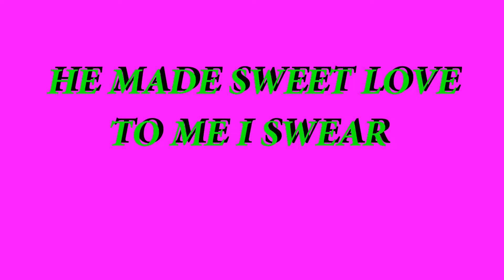Тима NHBAJINDbI [r6]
shit team im the best i will suck my own dick cuz im so good also r6 hacks
читы на осаду, про лига, трикшот, как играть, я идиот, ты тоже,теги теги сука теги
детская лига, советы, подсказки, tips, tricks, hole, reinforce, усиление, карта, говно, жопа

соник отсоси